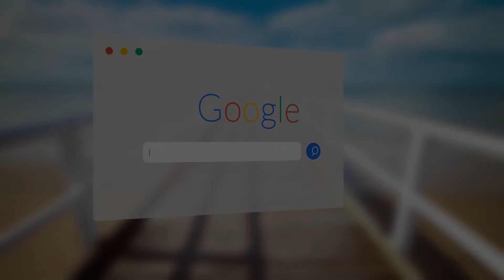IVF Success Story at Sofat Infertility Centre - India's Top Infertility Centre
Mr. Balraj Singh and his wife Gurmeet kaur, describing their infertility journey and success story at Sofat Infertility Centre, Ludhiana. The couple was trying to conceive from past 14 years after their marriage and also even tried many other clinics to resolve their infertility issues but got unsuccessful results.

The moment they saw, an advertisement about Sofat Hospital in television, they immediately booked their appointment with our expert Gynecologist Dr Sumita Sofat, who did their treatment with advanced IVF techniques and finally they got a positive report.

At Sofat Infertility centre, they come with the dream of starting their family and we offered them the best possible treatment in a nurturing and caring environment. You can also create your success IVF story with us as we provide the treatment by treating the couples as the part of our family.